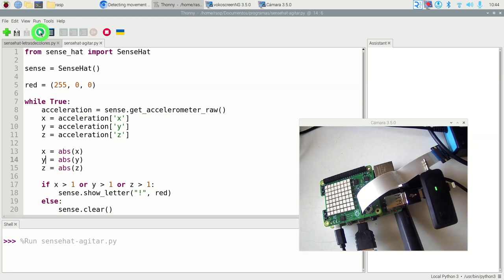SenseHat Acelerómetro Sensor agitado Python Raspberry Pi Fatimars Robótica IES Monterroso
from sense_hat import SenseHat

sense = SenseHat()

while True:
    acceleration = sense.get_accelerometer_raw()
    x = acceleration['x']
    y = acceleration['y']
    z = acceleration['z']

    x = abs(x)
    y = abs(y)
    z = abs(z)

if x mayor 1 or y mayor 1 or z mayor 1: youtube no deja
        sense.show_letter("!", red)
    else:
        sense.clear()